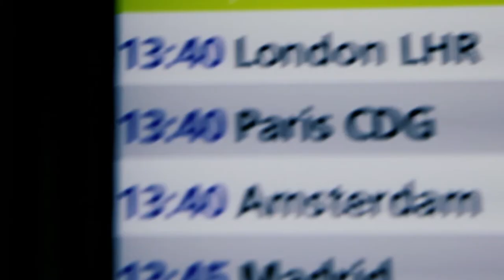NakedSword & PinkX present Paris Perfect - softcore trailer!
omg so much fun filming and directing this awesome movie!

Check it out on NakedSword.com

Starring
Colton Grey, Johnny V, Francois Sagat, Theo Ford, Gabriel Cross, Dani Robles & Denis Vega
cameos by Leo Forte and Sister Roma
Executive producer Tim Valenti
Edited by Jessie Garcia
Additional Camera and sound by Leo Forte

Shot in Paris France!
September 2017

in collaboration with PinkX Gay Video Awards